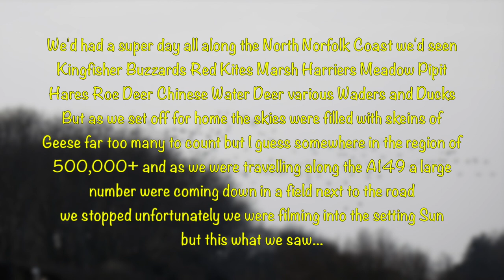Pink-footed Geese North Norfolk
We'd had a great day along the North Norfolk Coast from Salthouse to Brancaster Staithe. We'd seen all sorts of things but as we turned for home the sky was filled with Geese one of the great spectacles of the North Norfolk coast. A lot of the Pink-footed Geese came down on a field adjacent to the A149 and we were able to film them. Unfortunately we were filming into the setting sun. The sound is the sound of the Geese.